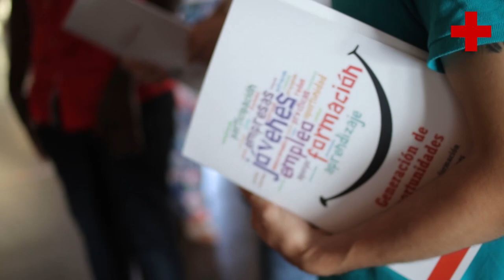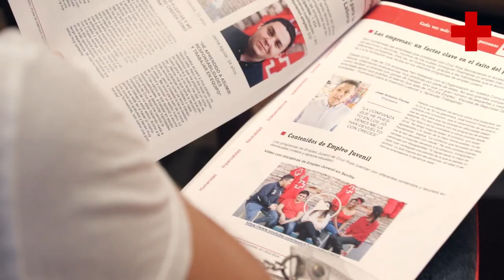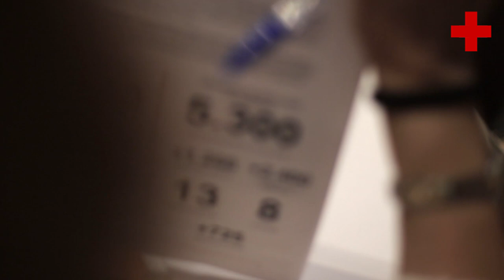Jóvenes rumbo al empleo gracias a Cruz Roja Española en Andalucía.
Más de 5.000 jóvenes han puesto rumbo al empleo gracias al Plan de Empleo de Cruz Roja Española en Andalucía. Desde que comenzó el Programa Operativo de Empleo juvenil, más de 1.000 jóvenes ya ocupan un puesto de trabajo gracias a las herramientas adquiridas en Cruz Roja.